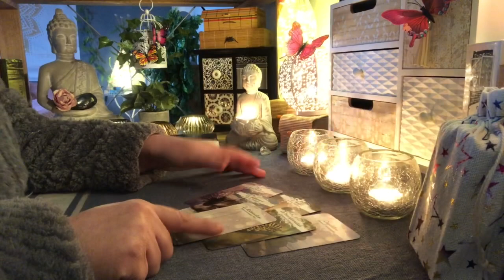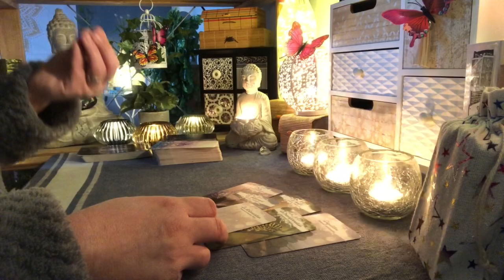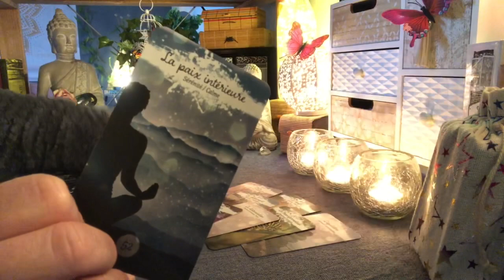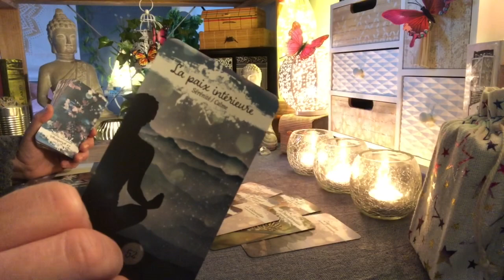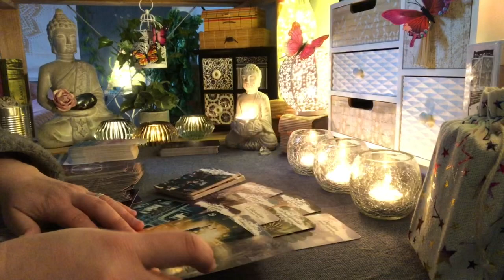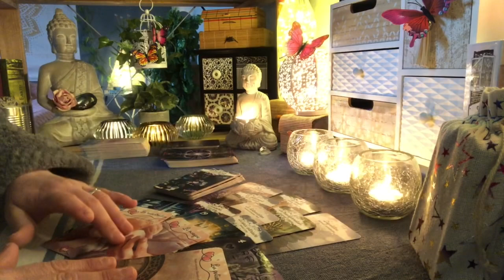🌸BALANCE ♎️ Vendredi+WEEK-END 21-22-23 Janvier 2022🌸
SOUS-TITRES DISPONIBLES

Les oracles utilisés dans cette vidéo :
🌸Les Lumières d’Innana
🌸The Healing Light Lenormand